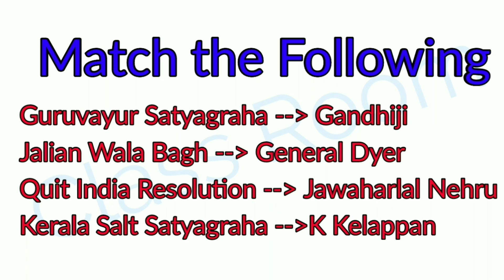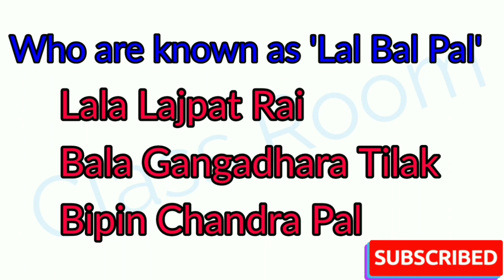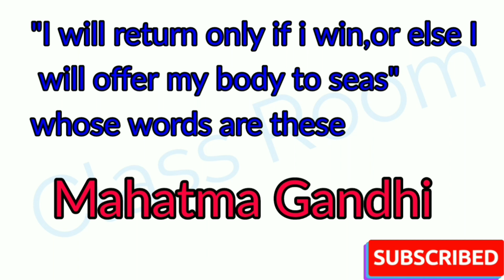LSS 2020|| EVS ||The Road To Independence Important and Expected Questions part 2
LSS 2020 EVS-The Road To Independence Important and Expected Questions and Answers
LSS  USS പരീക്ഷകൾ വിവിധ ഇനം സ്കൂൾ ക്വിസ് മത്സരങ്ങൾ  ഇവയ്ക്ക്  തയ്യാറെടുക്കുന്നവർക്കായി തയ്യാറാക്കുന്ന വീഡിയോകളാണ് ഈ ചാനലിൽ ഉള്ളത് കൂടുതൽ വീഡിയോകൾ നിങ്ങളിലേക്ക് എത്തുന്നതിന് ചാനൽ സബ്സ്ക്രൈബ് ചെയ്യുക അതിനടുത്തുള്ള ബെൽ ഐക്കൺ കൂടി അമർത്തുക
കൂടുതൽ  LSS വീഡിയോകൾക്കായി ഈ ലിങ്ക് ക്ലിക്ക് ചെയ്യുക
കൂടുതൽ USS വീഡിയോകൾക്കായി ഈ ലിങ്ക് ക്ലിക്ക് ചെയ്യുക